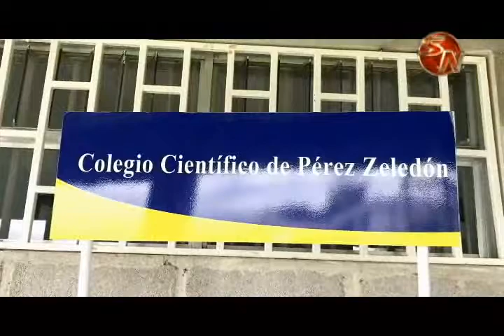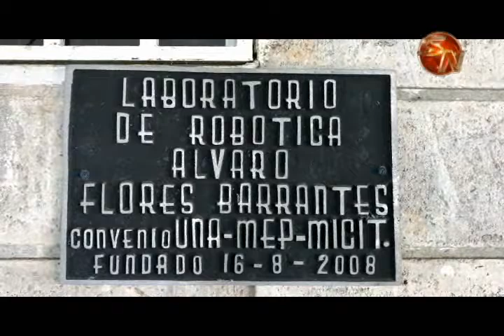493 estudiantes se graduaron del Colegio Científico en 25 años de histori